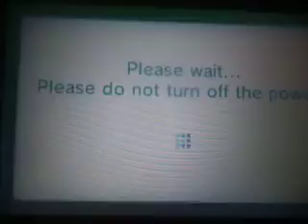Streetpass Mii Plaza - Streetpass Tags - February 26, 2015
Zack tags Scottcadz, Zydrate, Bradon and Shai.